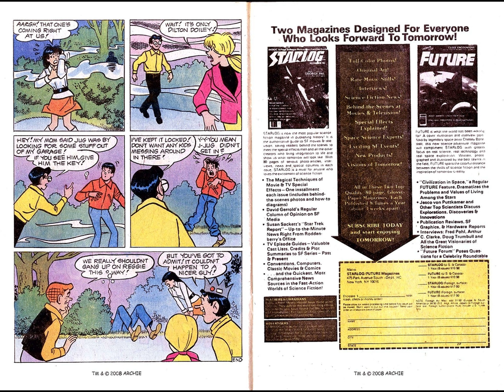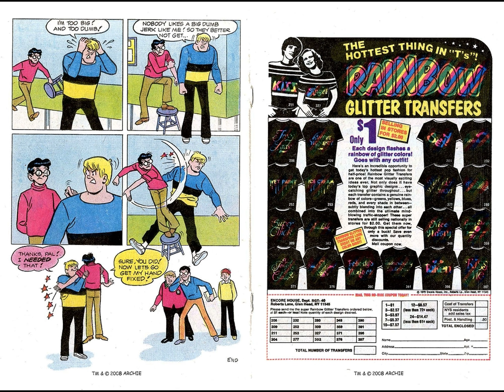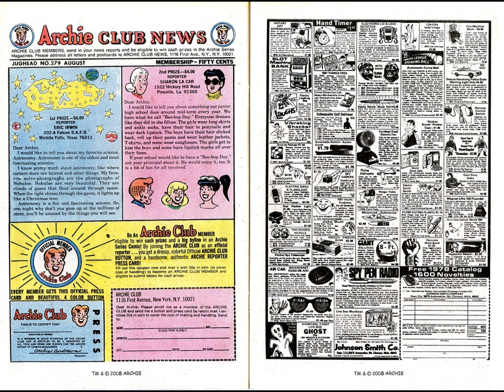Jughead 279 [comic book]